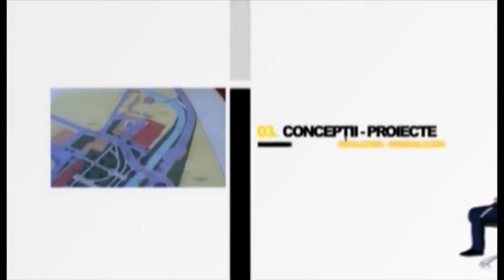Fotoliul cu ghimpi 11 Martie 2021 Vetuta Stanescu PART 1